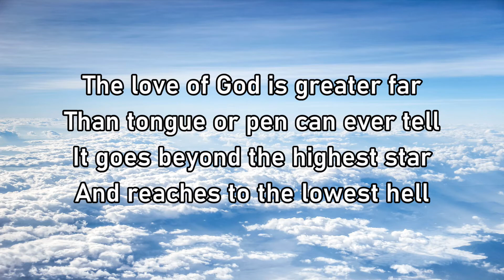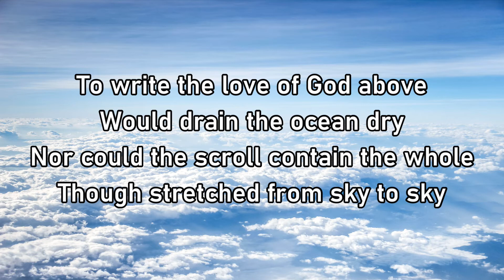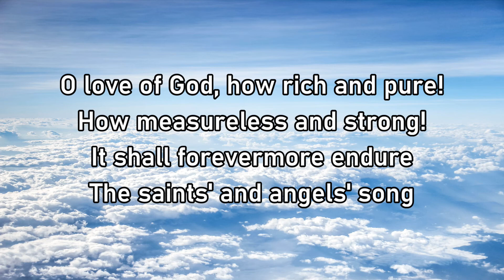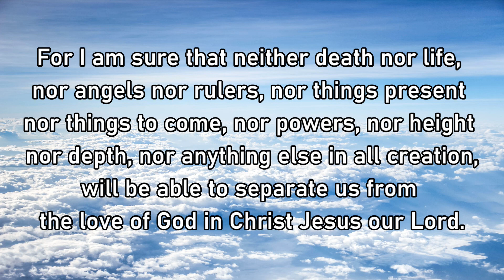MercyMe - Love of God Lyrics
Your steadfast love, O LORD, extends to the heavens,
your faithfulness to the clouds.  Psalms 36:5

Accurate, non-distracting, Christ-exalting lyric videos.

MercyMe
Spoken For

Lyrics:
Hallelujah
Hallelujah
Hallelujah